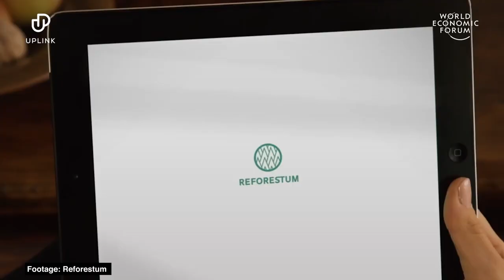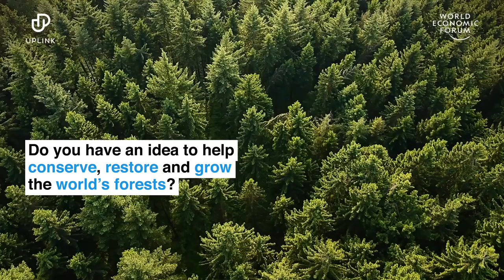Restore forests to offset carbon footprint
This digital platform that matches your CO2 footprint that needs reforestation or conservation, where you can finance  local or global initiative.